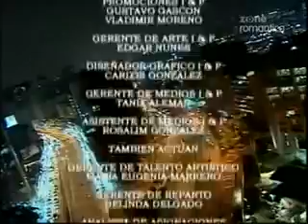Miłość i przemoc odcinek 108